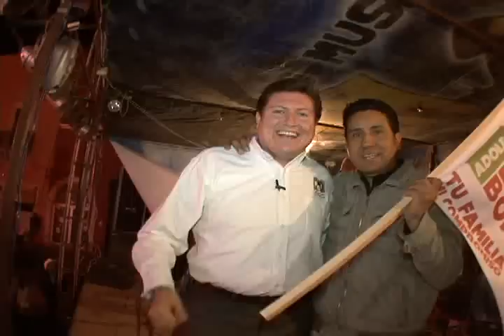Fito Bonilla Arranque de Campaña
En la Rinconada de la Purificación, simultaneo con el arranque de Enrique Peña Nieto, Inició la campaña de Fito Bonilla en Fresnillo